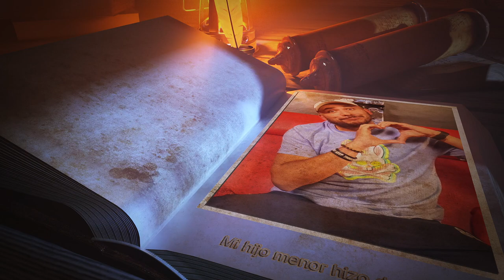Mi hijo menor, DAN, hizo doblaje para una película! Su emoción fue increíble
Estoy muy contento de explicarles esta experiencia que vivió mi hijo menor.